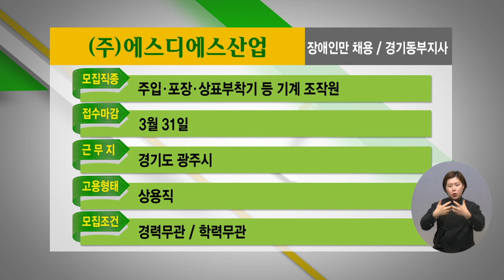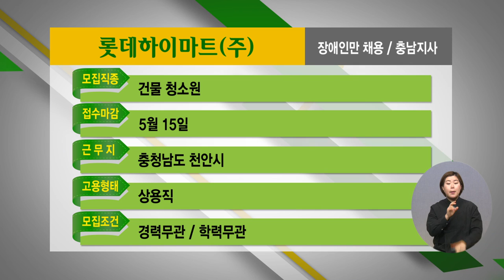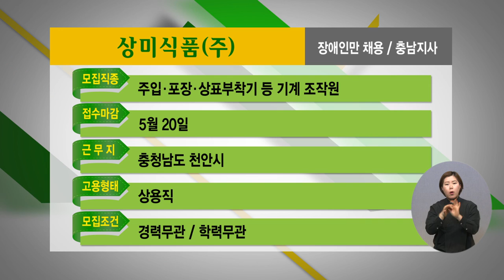2022년 3월 2주 장애인 취업정보